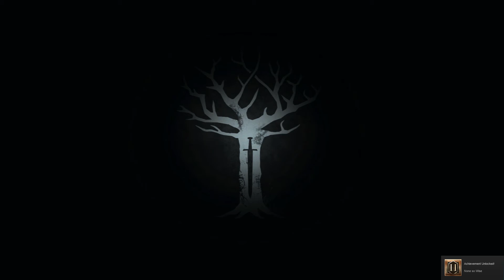Spud Plays: Telltale's Game of Thrones #16 (Episode 4) - Sons of Winter!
Hey there, over the next few weeks I will be playing Telltales Game of Thrones! Episode 3 is supposed to be the best yet, let's find out!